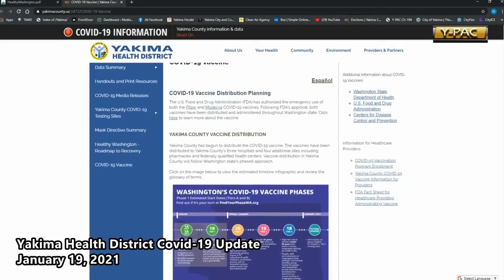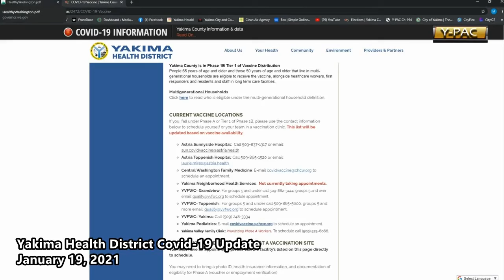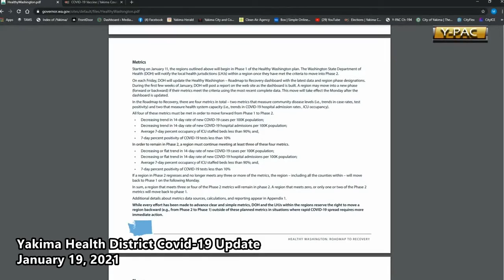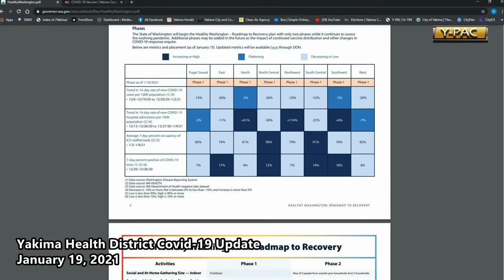Yakima County COVID-19 Update 1/19/21 - updated